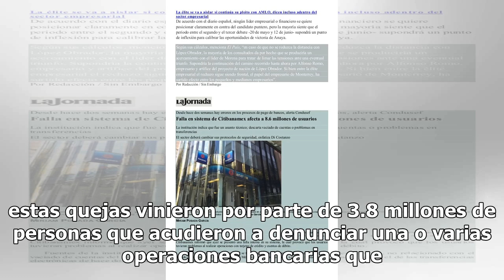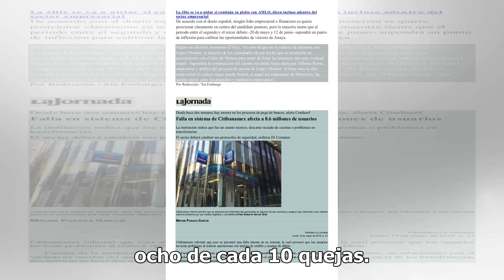Condusef recibe 8.9 millones de quejas en 2018, la mayoría por problemas con tarjetas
La Comisión Nacional para la Protección y Defensa de los Usuarios de Servicios Financieros (Condusef) recibió 8.9 millones de reclamaciones durante el año pasado, la mayoría de ella por problemas con alguna tarjeta. En un comunicado, el organismo señaló que estas quejas vinieron por parte de 3.8 mil...